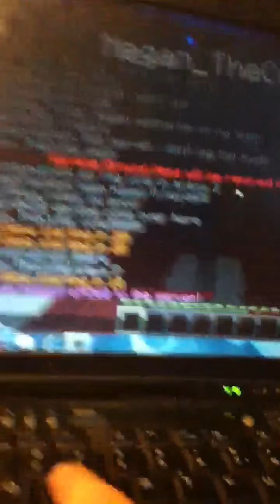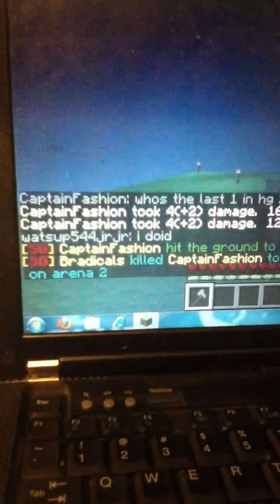Hunger games episode 3